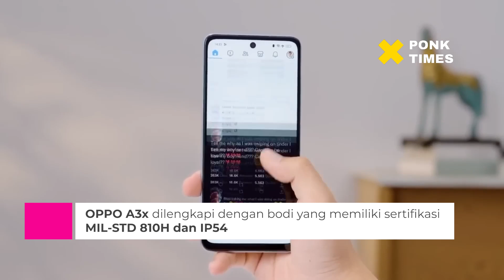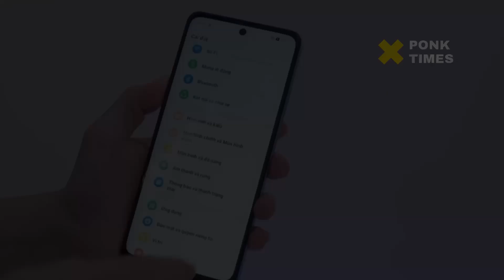OPPO A3x Resmi Meluncur, Smartphone Tahan Bating Sejutaan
OPPO resmi meluncurkan perangkat terbaru, yaitu OPPO A3x, di Indonesia sebagai bagian dari keluarga A Series. Smartphone ini juga dirancang dengan fokus pada ketahanan dan keandalan untuk penggunaan sehari-hari.

OPPO A3x dilengkapi dengan bodi yang memiliki sertifikasi MIL-STD 810H, yang menunjukkan ketahanannya terhadap guncangan dan benturan. Selain itu, perangkat ini memiliki rating IP54 untuk perlindungan dari debu dan cipratan air.  Jadi cocok untuk berbagai kondisi lingkungan.